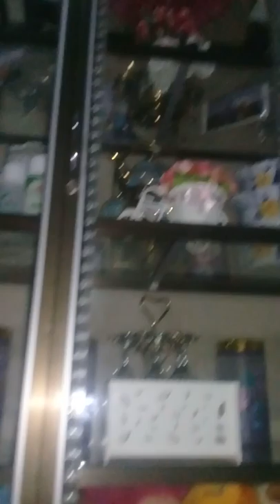Slime pelangi tahan lama buatan sendiri sya jual hanya 1000 saja di bangka belitung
Vidio sebentar